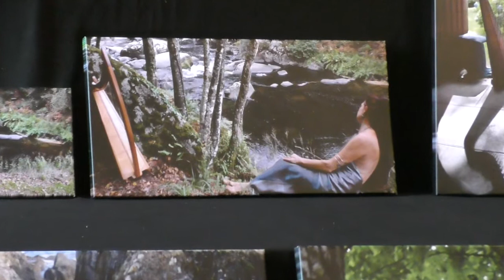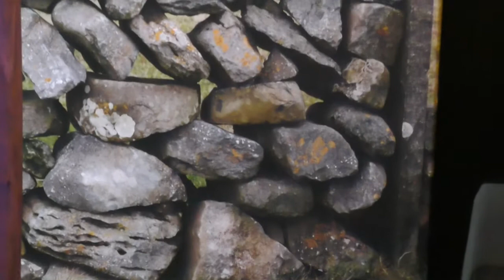Christophe GUILLEMOT joue avec la 2è harpe celtique qu'il a fabriqué à l'expo "Harp'Imag'in'Eire"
Vernissage de l'exposition de photos sur toile "Harp'Imag'in'Eire" de LAWENA France ALLART